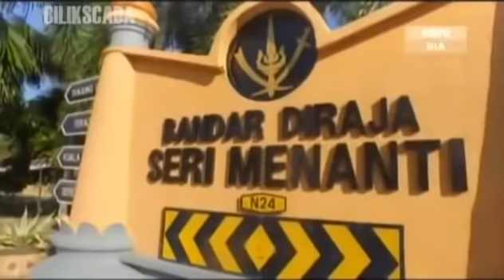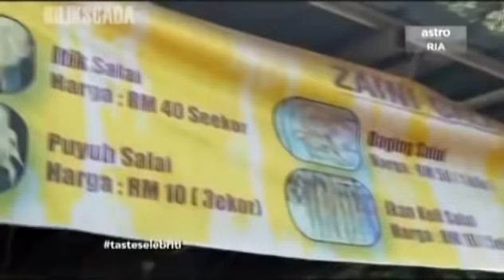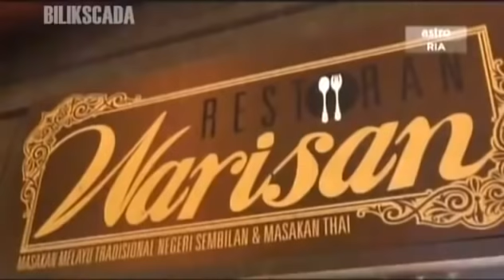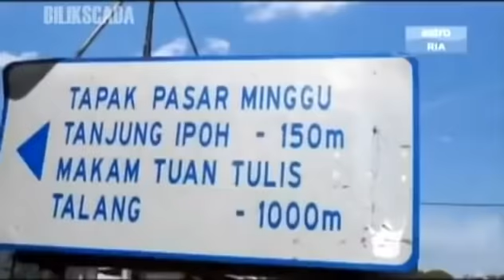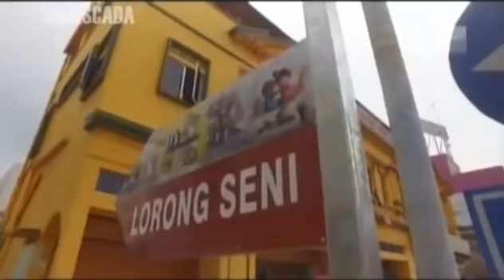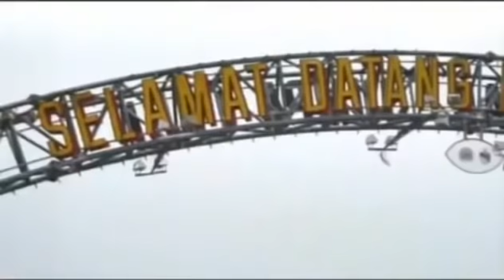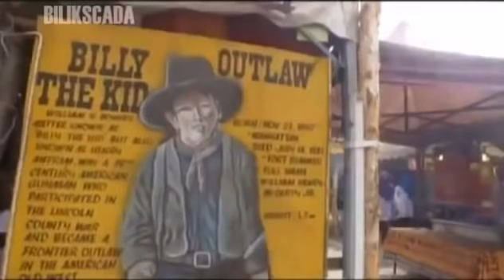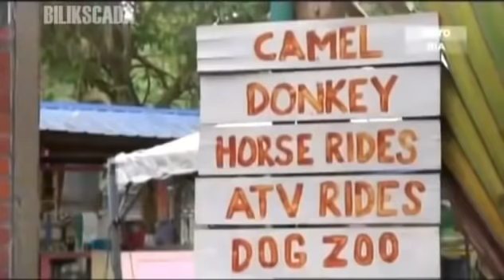Taste Selebriti: SARIYANTI @ Negeri Sembilan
Jom ikut Sari Yanti ke Negeri Sembilan. Tempat makan yang sedap akan Sari pergi untuk makan. Yang pastinya semuanya makanan yang podeh2.